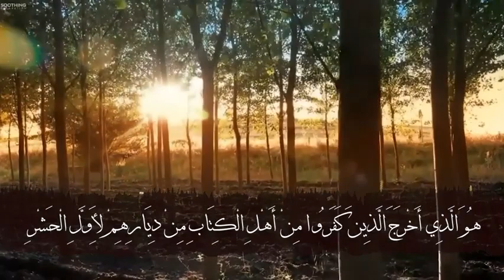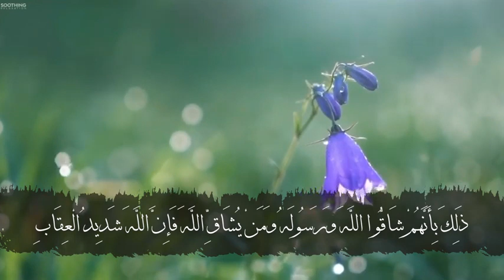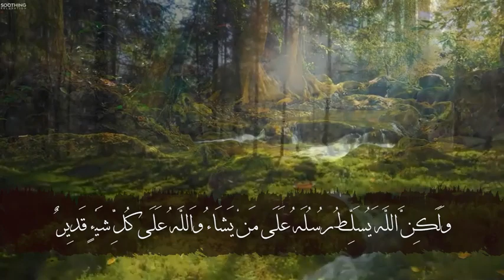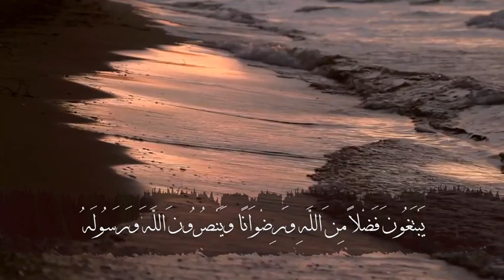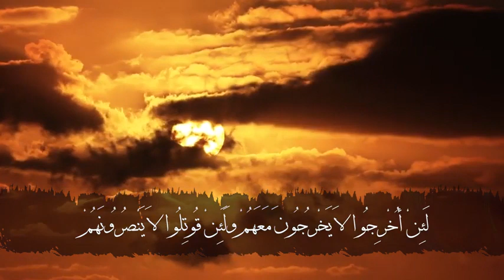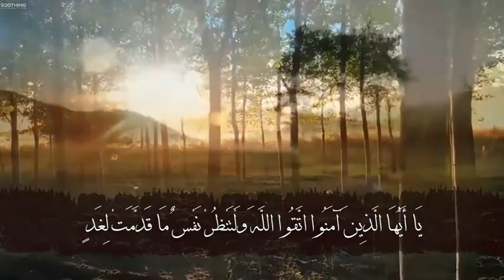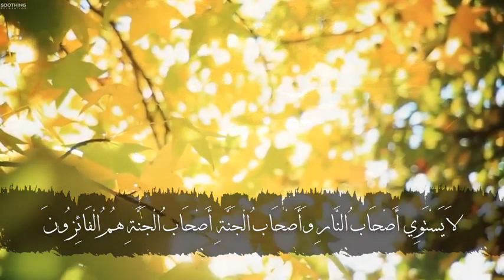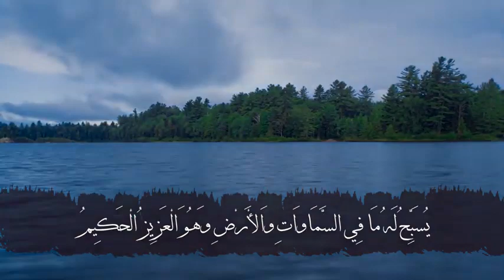سورة الحشر - محمد طارق | Mohamed Tarek - Surat Al-Hashr